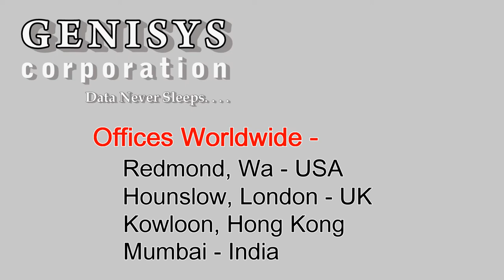AB617A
AB617A  HP Itanium2 1.4Ghz 1.5MB Processor at Genisys